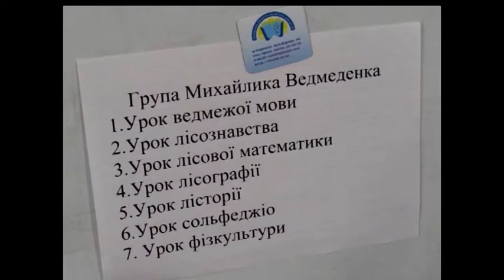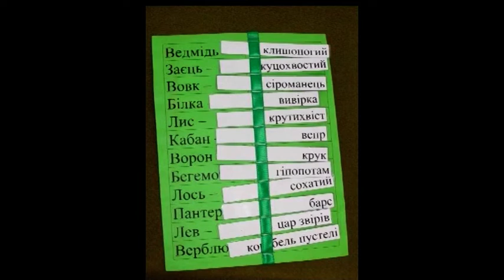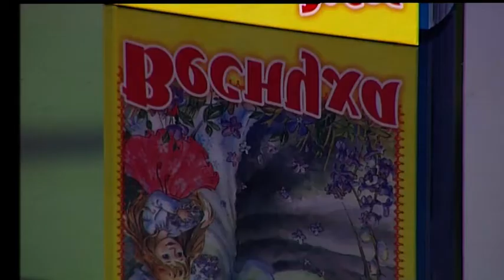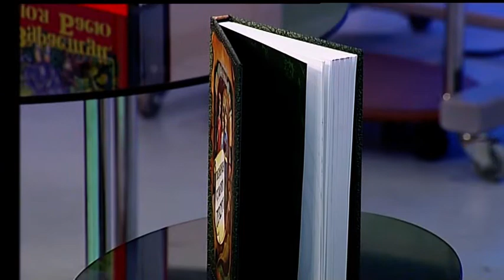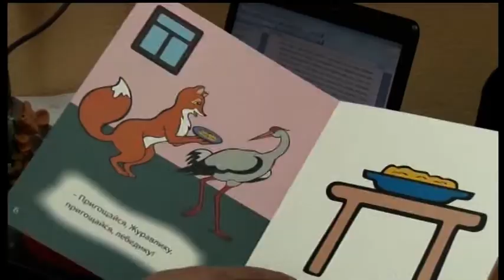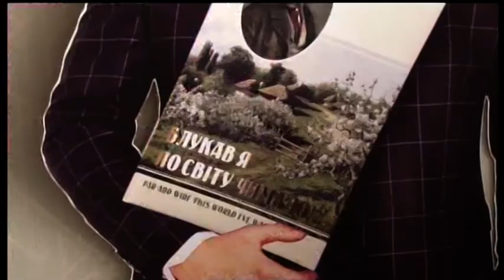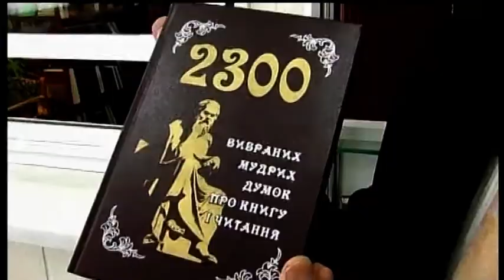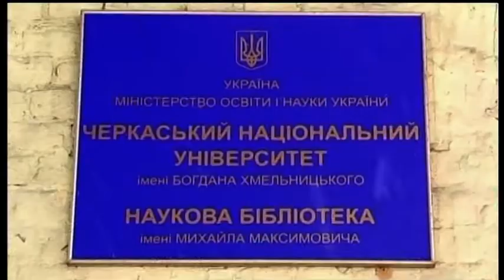Доброго ранку, Черкащино! 30 01 2019